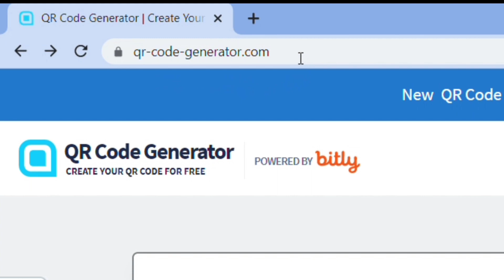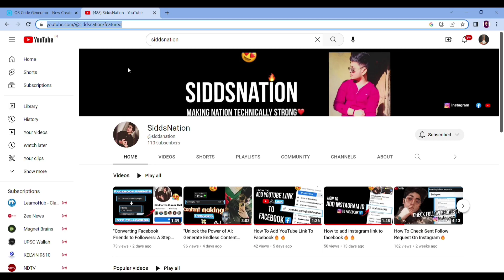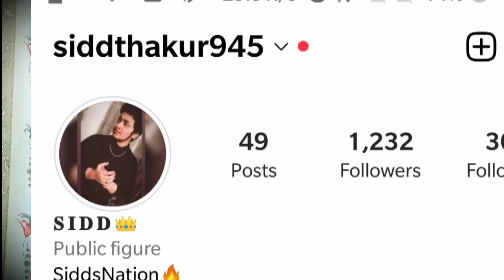QR Code Generation: Create Custom QR Codes in Minutes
Discover how to generate your own custom QR codes in just a few minutes! In this step-by-step tutorial, we'll show you how to create QR codes quickly and easily without the need for any special software or technical skills. Whether you need to generate a QR code for a personal project or for your business, this video will provide you with the knowledge and tools you need to get started. So, let's get started and learn how to generate QR codes on your own

Siddhartha Kumar Thakur
From - Bokaro Jharkhand ( India )